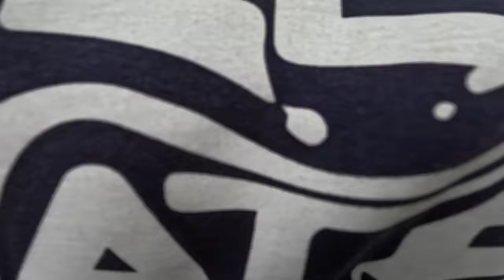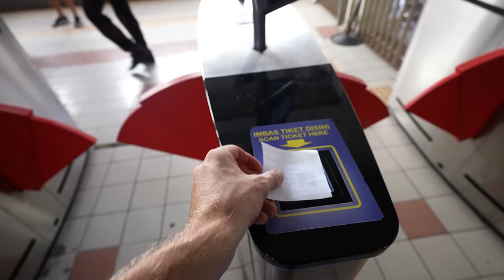COMMENT ON VOYAGE EN ASIE ? (LE PIRE VOYAGE)